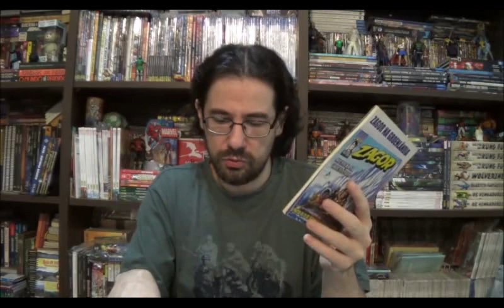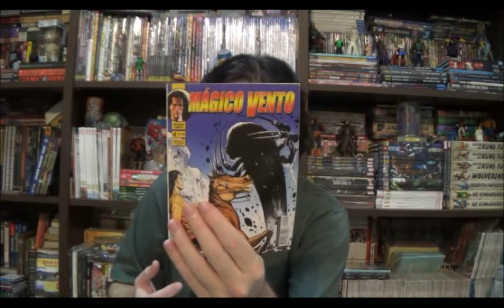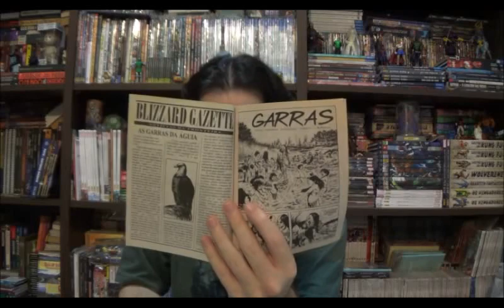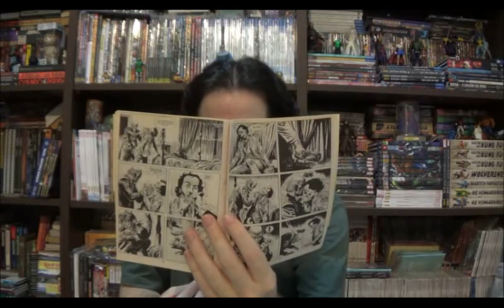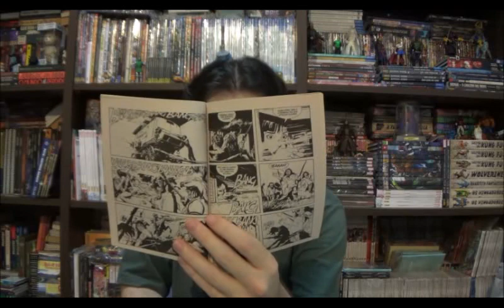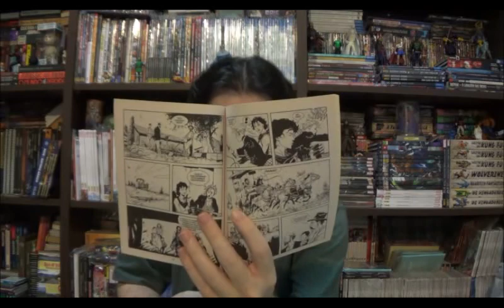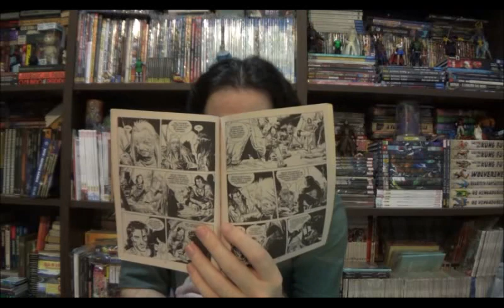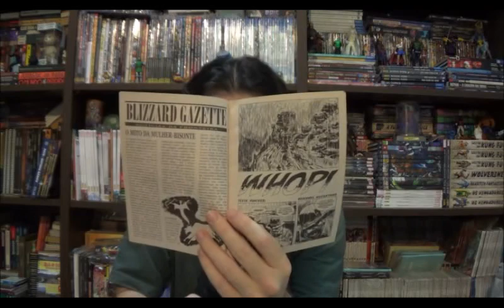Chapéu do Presto - Clube de Leitura: Episódio 1- Mágico Vento 1 a 5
Bem-vindos a mais um Chapéu do Presto e este é o primeiro programa do Clube de Leitura no qual vamos comentar em conjunto as histórias do Mágico Vento. A ideia é que toda segunda quarta do mês eu leia os comentários dos leitores sobre edições do personagem e nesse primeiro programa eu início com as cinco primeiras edições.

Próximo episódio: 10 de fevereiro
Última data de envio de comentários: 7 de fevereiro

Edições: 6 a 10

⚠ Link para compras na Amazon

Campinas - SP
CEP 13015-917